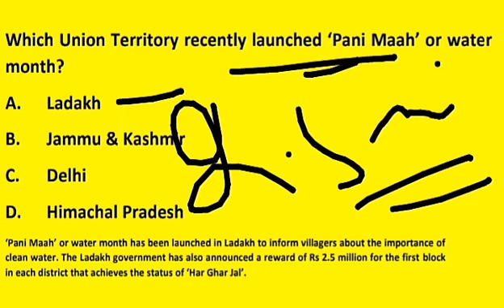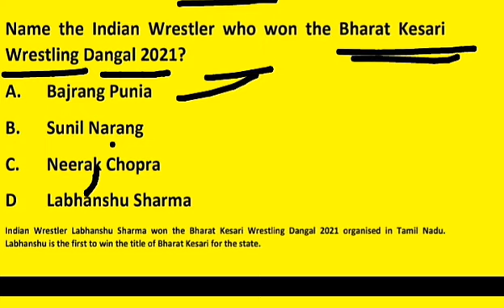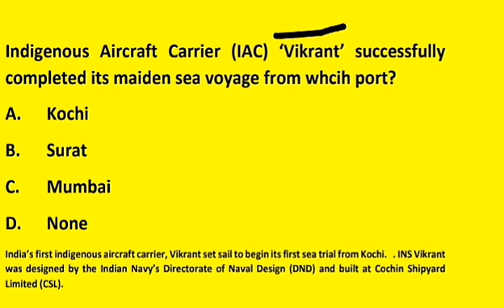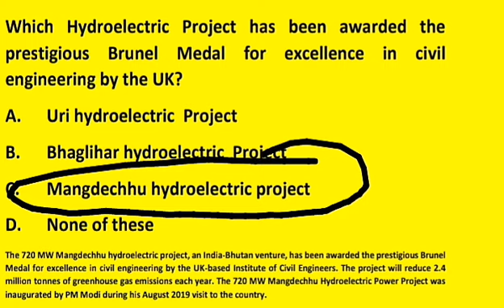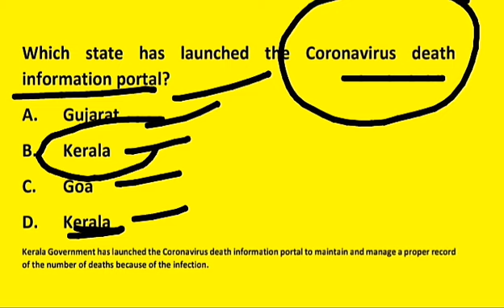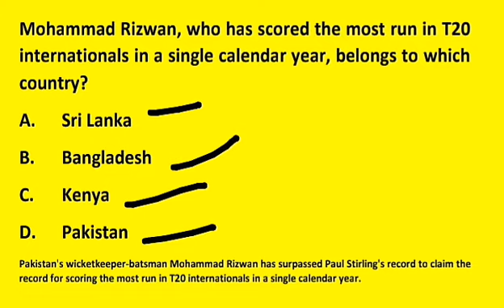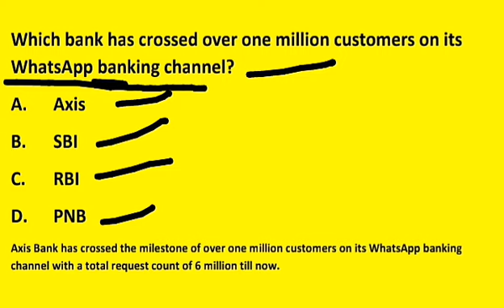JKSSB Top-Current Affairs || 9 August || General Knowledge || 8-9 August 2021